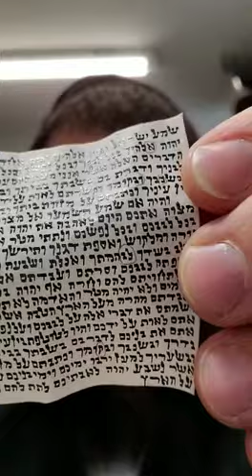Cheap Mezuzahs and Tefillin? Really a bargain? Sofer Center, Monsey NY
Video from The Sofer Center

Follow link to purchase good quality Mezuzahs